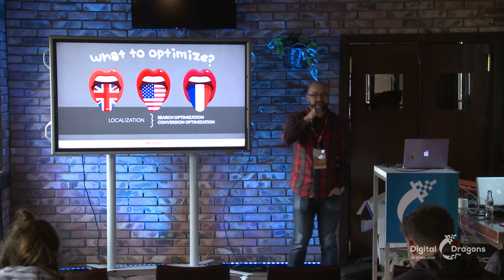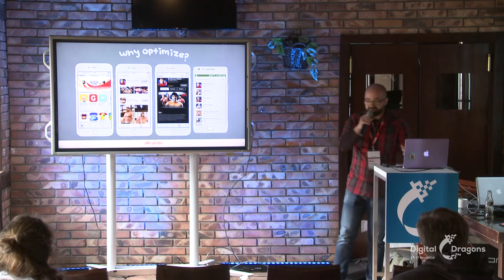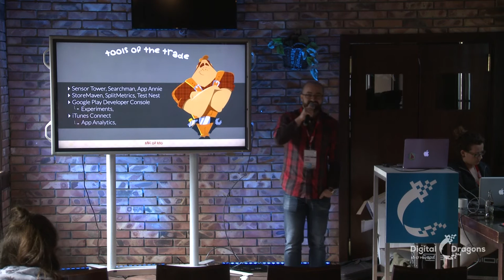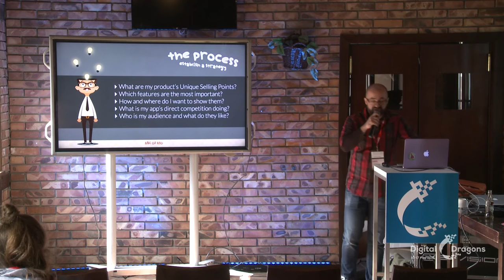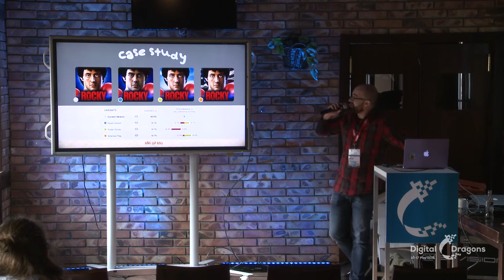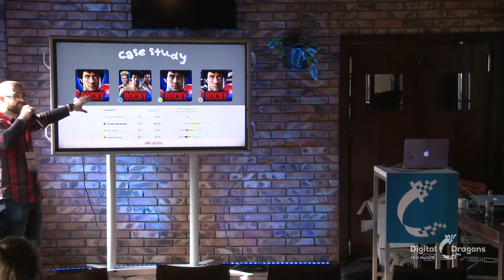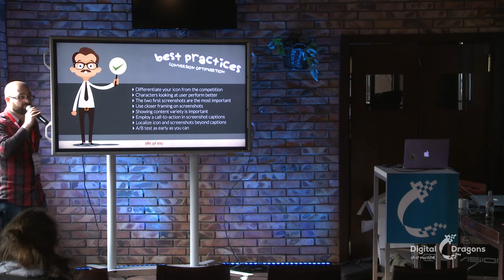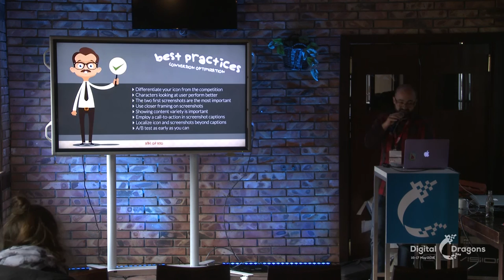DD2016 - Marcin Łukaszewski: ABC of ASO - the art of App Store Optimization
Marcin Łukaszewski
Vivid Games
ABC of ASO - the art of App Store Optimization